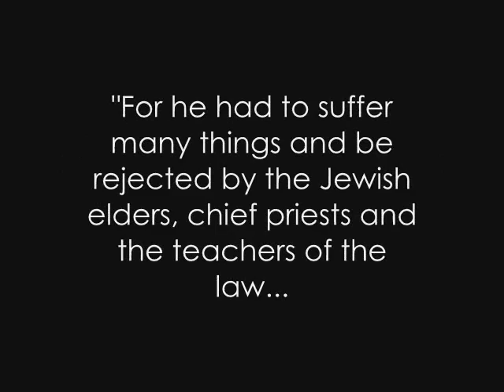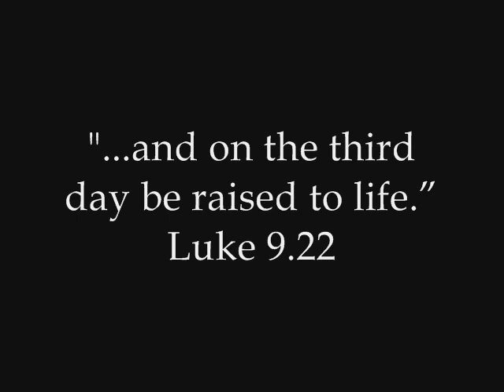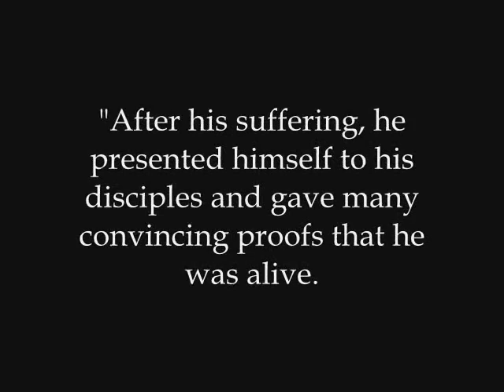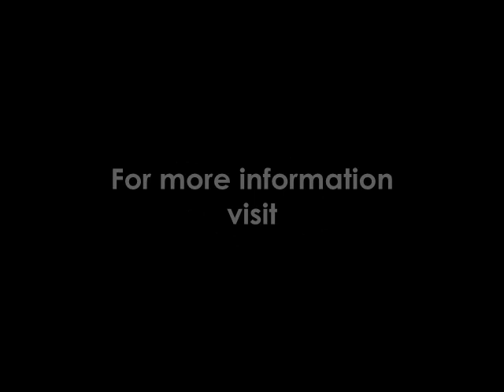The Forgotten Gospel of Jesus Christ